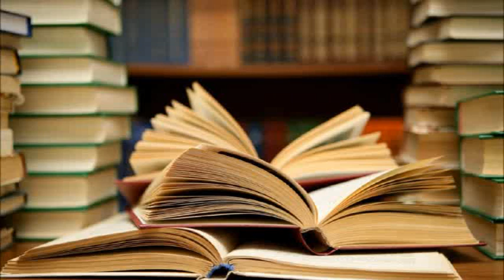Audiocuento "Twice-told tale"